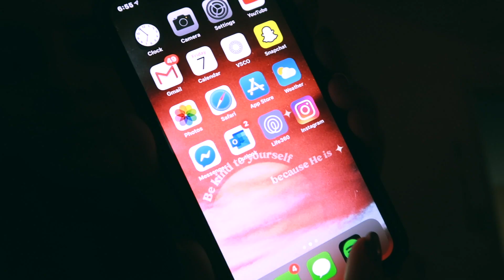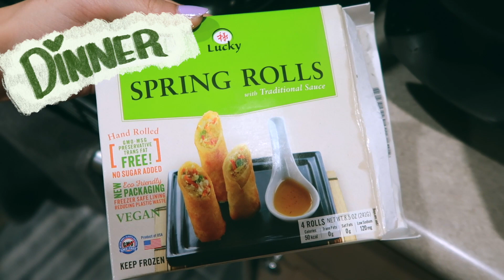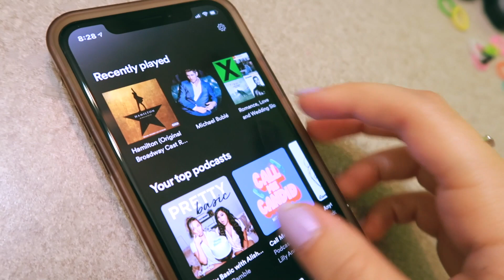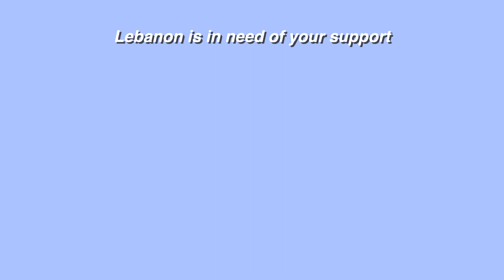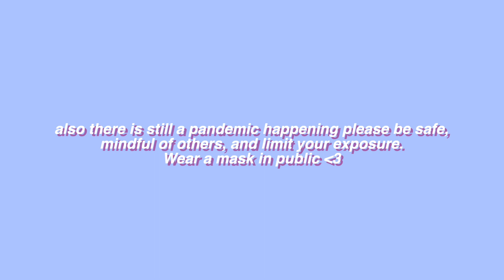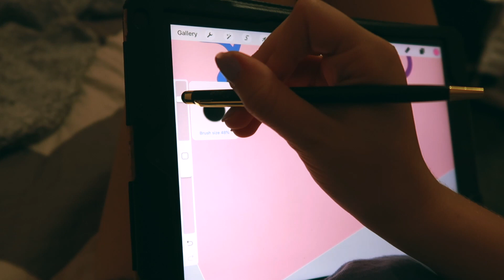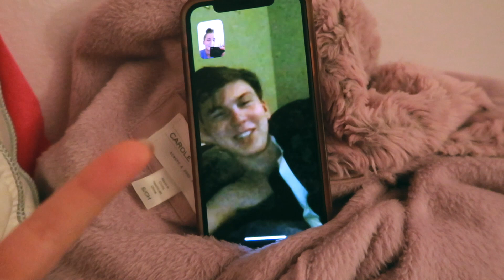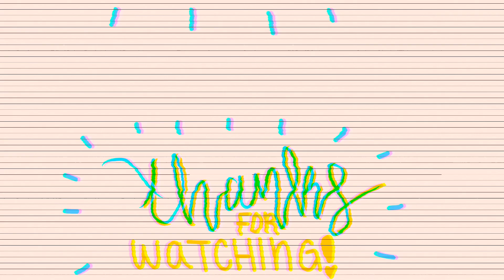my SUMMER night routine *realistic*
xoxo,
D ♥

Age: 18 years old (Rising freshman in college)
Camera: Canon G7x Mark II
Editing software: Final Cut Pro x